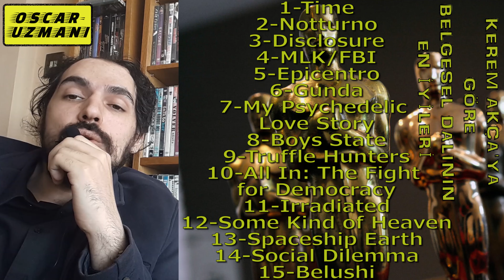BELGESEL DALININ EN İYİLERİ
OSCAR UZMANI: Bugün sizlerle Belgesel kategorisinin bana göre en iyi 15 belgeselini paylaşıyorum.

Hemen üye olun! Gelecek videoları kaçırmayın.